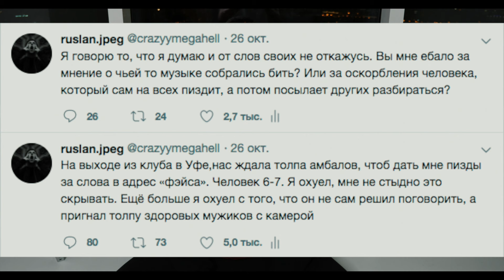ФЭЙС - КРЫСА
После выступления в Уфе, до нас докапались люди фэйса. Его личный телохранитель и толпа кавказцев. Сам фэйс ничего не комментирует, а его менеджер - все отрицает. Крыса на то и крыса, что не несет ответственности за свои поступки.